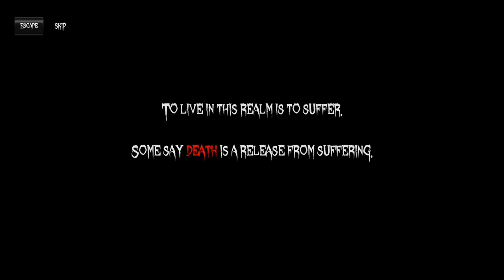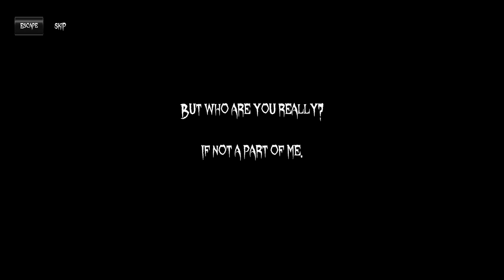MORTAL SIN by Nikola Todorovic - Demo (No Commentary) Steam NEXT Fest June 2022 - Horror Roguelike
MORTAL SIN by Nikola Todorvic

An Action-Horror Roguelike unlike any other where you must strategically dismember horrific monsters to survive. Discover powerful weapons and magic as you explore beautifully detailed and haunting environments which are randomly generated on every playthrough.

The most intense and exciting Roguelike ever made! Steel yourself in this brutal nightmare and grab the most powerful weapon you can find. Hack and slash your way to victory and destroy the source of evil that has cursed you.

Beautiful graphic novel inspired art style
Brutal dismemberment system that affects enemy behavior
Environmental hazards and traps to knock enemies into
Completely randomized levels and items for infinite replay value
Open ended game world with different paths
Tons of items, spells and perks for endless gameplay variety
Spooky atmosphere and shocking scares